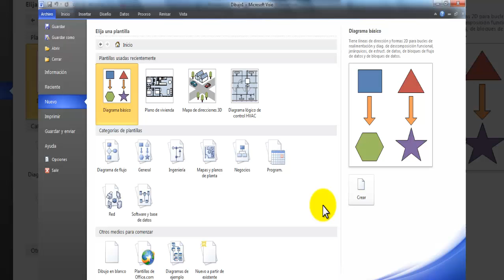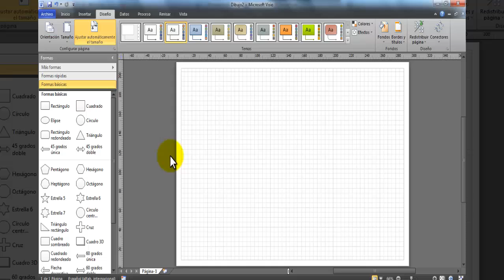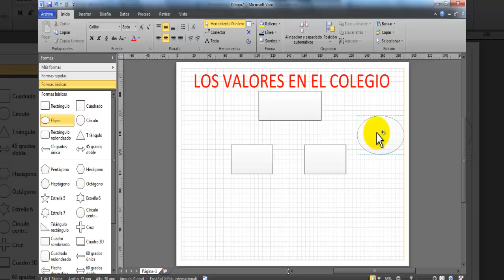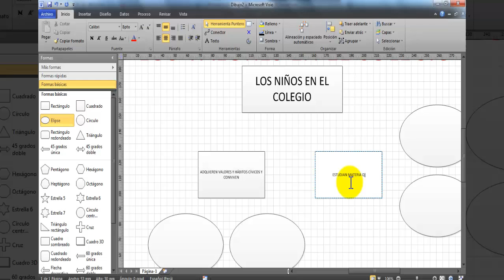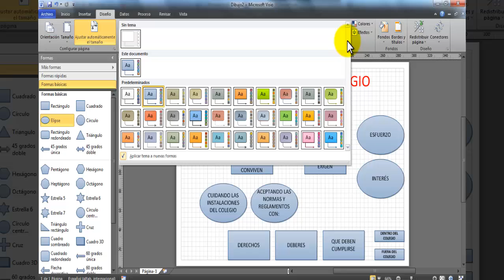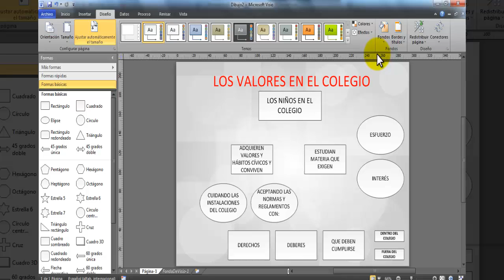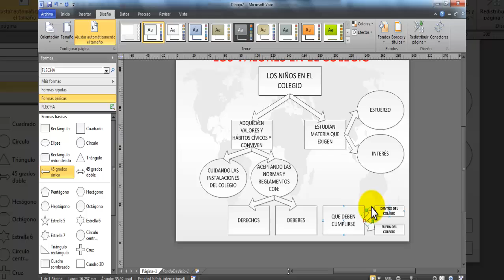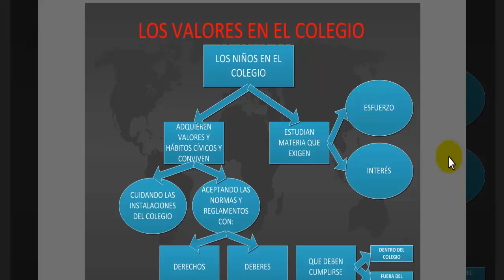DISEÑO EL ESQUEMA DE LOS VALORES EN EL COLEGIO